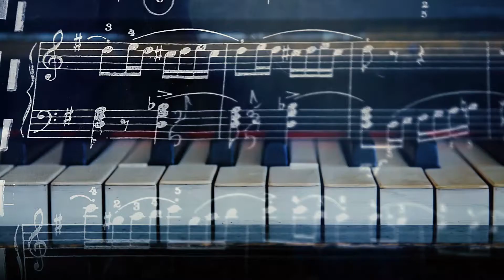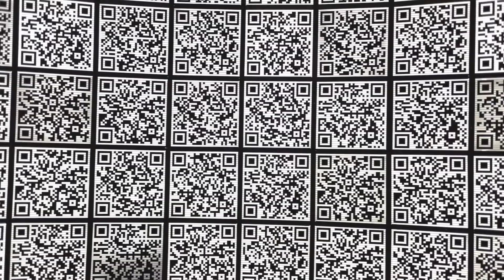Smooth Jazz Festival Gunjur Beach The Gambia